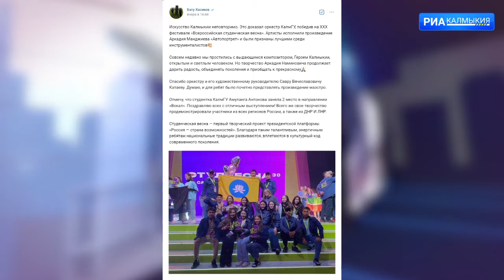Бату Хасиков поздравил призеров и победителей Всероссийского фестиваля Российская студенческая весна